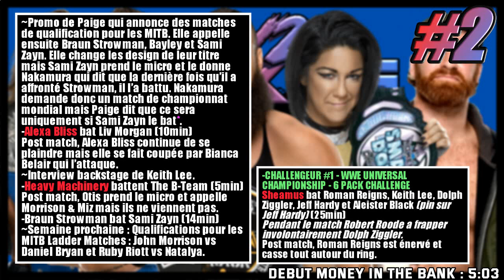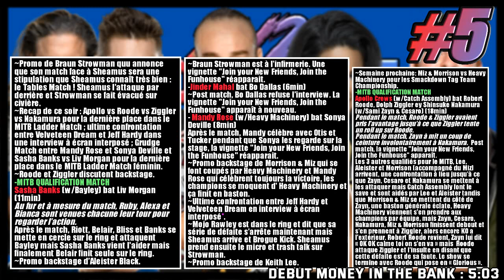2V2 BOOKING [S01EP01] - WWE Money In The Bank 2020 (Fantasy Booking)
Les promos (petites étoiles violettes sur les Récap') étant trop longues pour entrées dans la description voici un bloc note en ligne les répertoriant toutes

KICKOFF
-RAW TAG TEAM CHAMPIONSHIP
-Dolph Ziggler vs Robert Roode

-MONEY IN THE BANK LADDER MATCH
Alexa Bliss vs Bianca Belair vs Kairi Sane vs Naomi vs Peyton Royce vs Ruby Riott vs Sasha Banks vs Shayna Baszler
-WWE INTERCONTINENTAL CHAMPIONSHIP
-WWE RAW WOMEN'S CHAMPIONSHIP
-Pete Dunne vs Samoa Joe
-WWE UNIVERSAL CHAMPIONSHIP - TABLES MATCH
-Jeff Hardy vs Velveteen Dream
-WWE CHAMPIONSHIP
Aleister Black vs Angel Garza vs Apollo Crews vs Drew Gulak vs John Morrison vs Keith Lee vs Mustafa Ali vs Ricochet

-Mon Skype (si vous voulez faire des vidéos avec moi) : RyvnanixWWE3
-Mon PSN: GC_RYVNA

Et le(s) membre(s) sans chaine(s) : "Multiple Spirit" Elias, "The Corsican Cleaner" Lorsi et "The Puro Dragon" Thibault